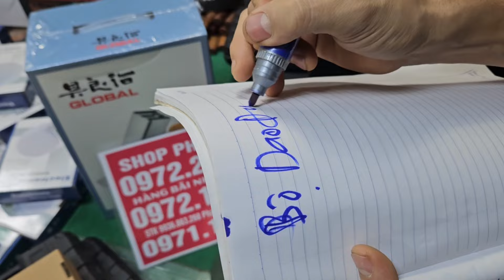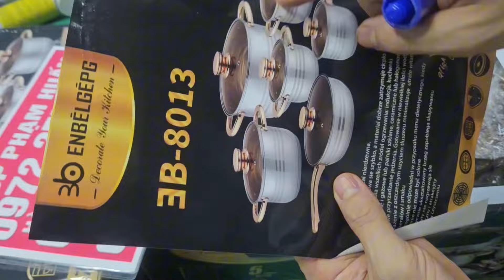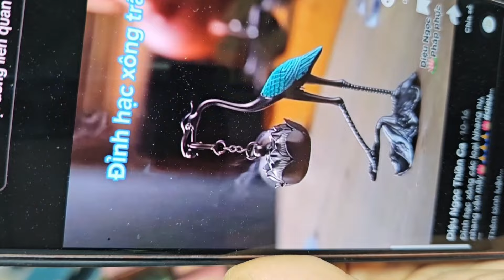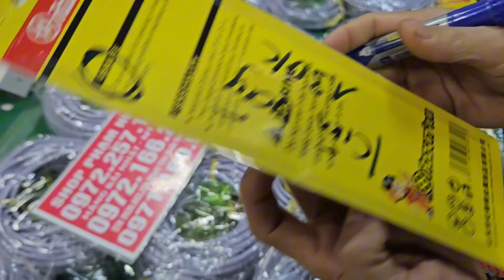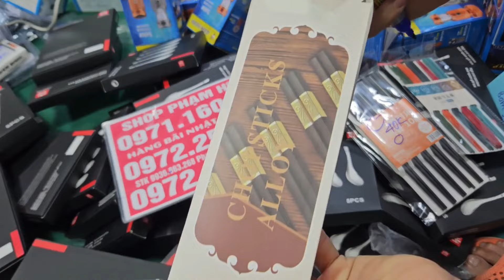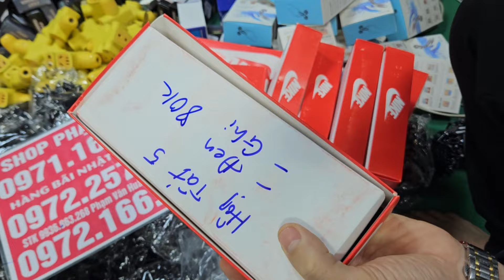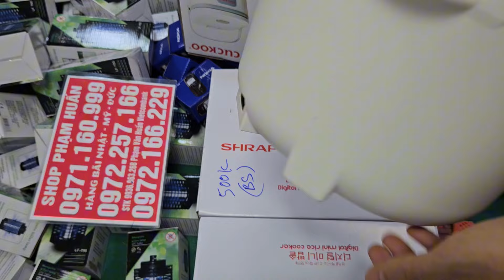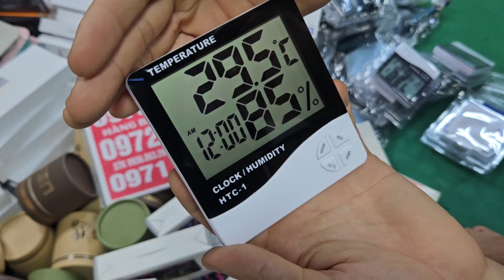máy rót riệu tự động, đồ gia dụng Nhật Bản